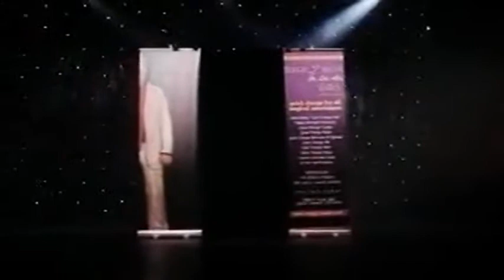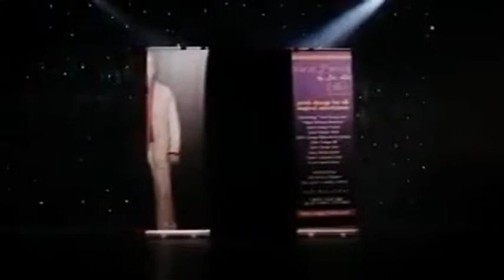Saturn Magic -Quick Change - And So to Bed! - Bathrobe and Pajama to Any Costume by Lee Alex eBook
to purchase this item or view our fantastic range of other magic products